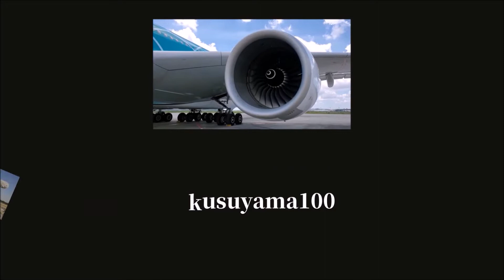✈✈RJAA成田空港 成田名物横風着陸 wind shear Crosswind landingユナイテッド航空 United AirlinesBoeing 777-224 Narita RWY16R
強風横風着陸 wind shear Crosswind landing@kusuyama100
ユナイテッド航空 (United Airlines)
Boeing 777-224/ER
全日空 All Nippon Airways
Boeing 777-381/ER